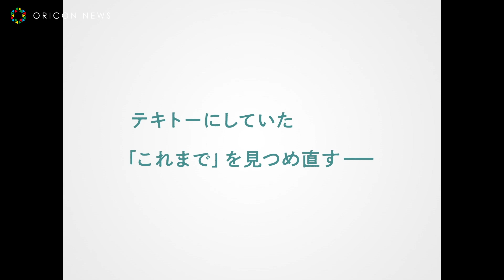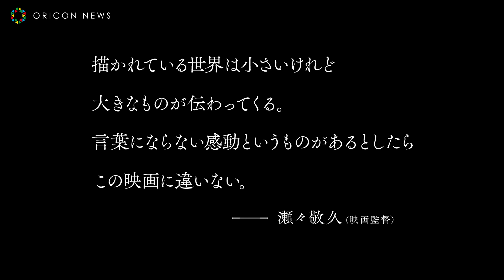工藤遥、光石研の娘役に “人生のターニングポイントを迎えた中年男”の物語 『逃げきれた夢』予告編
このたび、映画『逃げきれた夢』（6月9日(金)全国公開）の予告編が解禁。

　同作は、光石研が12年ぶりの映画単独主演を飾り、『枝葉のこと』『お嬢ちゃん』や俳優としても活躍の場を広げる二ノ宮隆太郎監督による商業映画デビュー作となる。

　人生を見つめ直す一人の男の姿をどこか人間臭いリアルさが放つ可笑しさと胸に迫る切なさが感じられるともに描いた作品となっている。